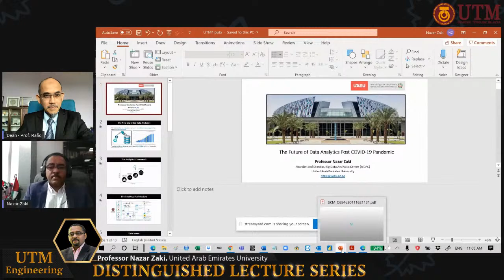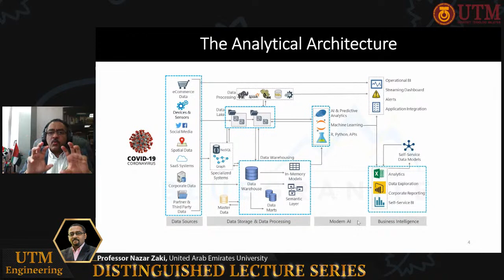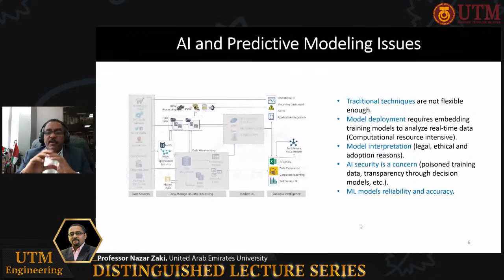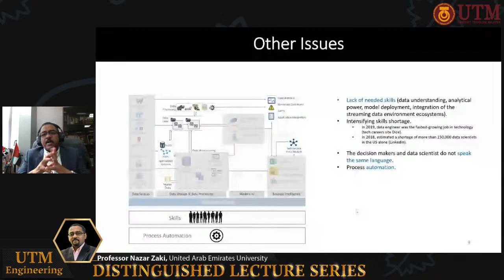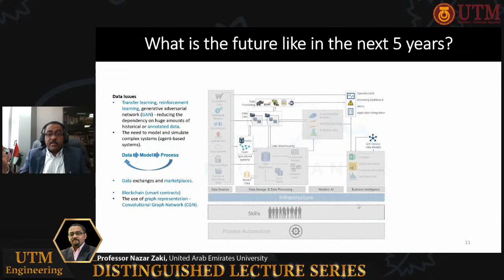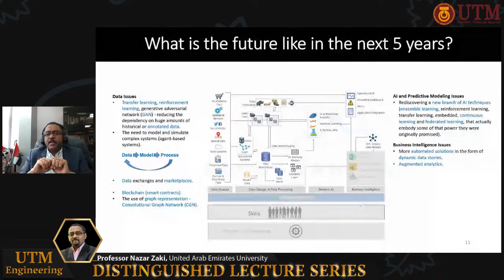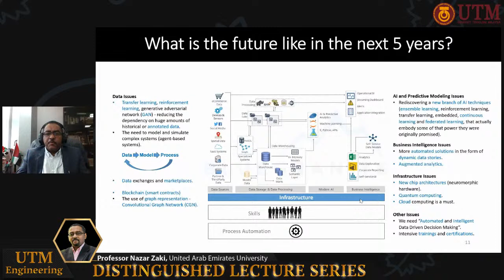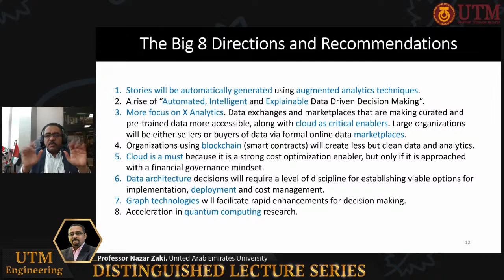Distinguished Lecture Series #82 - Professor Nazar Zaki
Dr. Nazar Zaki is a Professor and Chair, department of Computer Science and Software Engineering, College of Information Technology. His research interest is in the fields of bioinformatics, data mining and machine learning. He mainly focuses on developing intelligent data mining algorithms to solve specific biological problems, such as protein function/structure prediction, protein interaction network analysis and protein complex detection.  He has published many scientific results in world class journals (BMC Bioinformatics, Proteins: Structure, Function, and Bioinformatics, PloS one, Scientific Reports, IEEE/Trans. CBB, Oncotarget, etc.) and conferences (ISMB, RECOMB, ECCB, GECCO, etc). He reviews papers in many   reputed international journals such as Bioinformatics, Algorithms for Molecular Biology , Biochimie, BMC Bioinformatics and IEEE/Transactions on Computational Biology and Bioinformatics. Dr. Zaki received many scholarship awards such as the Faculty Recognition Award for Excellence in Scholarship in 2007, 2012 and 2016, respectively, certificate of merit in the World Congress on Engineering, Imperial College in 2008, and best paper award in ACM Genetic and Evolutionary Computation Conference GECCO in 2011. Dr Zaki has several valuable research collaborators in prestigious institutions such as MAP5, University Paris-Descartes, Paris, France; Center for Computational Science (CCS), University of Miami, USA; Institute of Clinical Physiology, Experimental Oncology Unit, CNR, Siena, Italy; Laboratory of Integrative Systems Medicine (LISM), CNR, Pisa, Italy; NYU Bioinformatics group, NYU, USA. Dr. Zaki was one of the executive members who established the Middle East Association of Healthcare Informatics (MEAHI) in UAE in 2005. He is currently a member of many other professional societies such as ACM, IEEE, ISCB, APBioNET, IASTED and NBBnet.